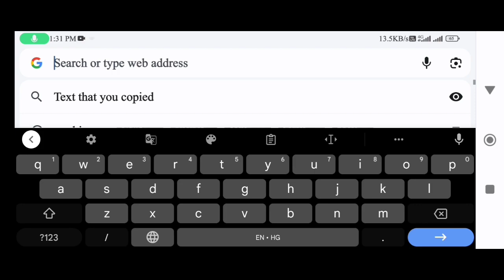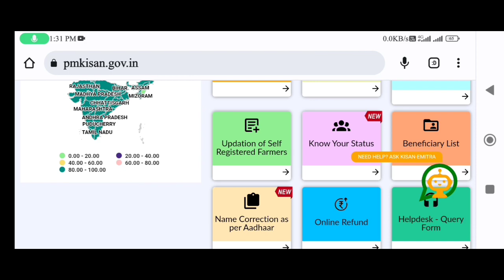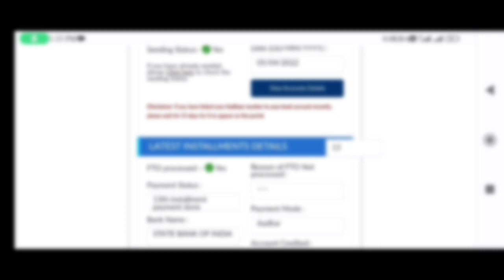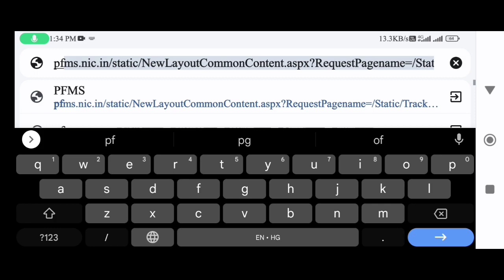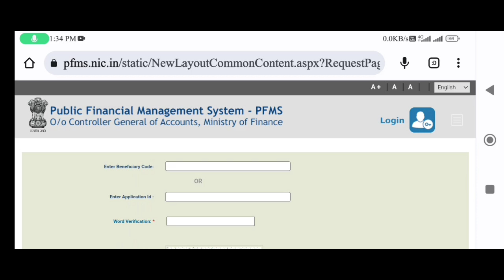Pm Kisan Paisa Kaise Check Karen | Pm Kisan Payment Status Check | Pm Kisan Installment Check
Pm kisan payment check kaise karen
Pm Kisan paise kaise check karen
Pm kisan payment status check
Pm Kisan installment check
pm kisan
Pm kisan dbt status check 2023
Pm kisan status check 2023
Pm kisan paisa kaise check kare 2023
Pm kisan payment status kaise check kare
Pm kisan ka paisa kaise check kare new update 2023